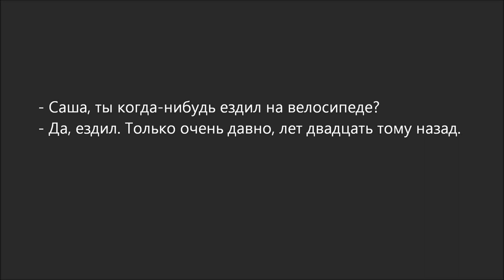Russian Dialogue 70 (на велосипеде)